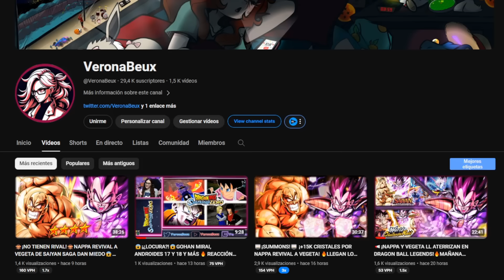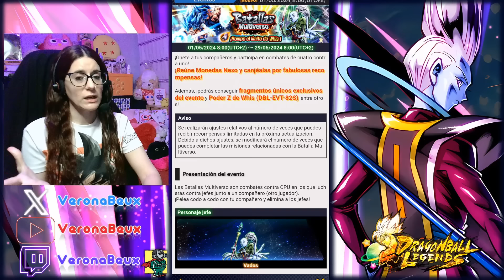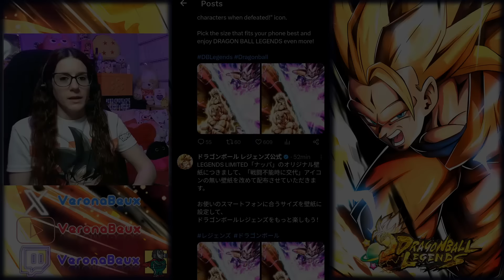📢¡EMPEZAMOS LA TRANSICIÓN! 😱 BANNER PICKUP, WHIS GRATUITO Y ZENKAI DE GOKU SSJ3📝 DRAGON BALL LEGENDS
00:00 Intro - Saludo
00:47 Agradecimientos
01:09 Legends Ranking
02:07Banner Pickup
04:39 Eventos - Whis - Batallas multiverso
10:47 Zenkai Goku SSJ3
17:39 Misiones
19:04 Tienda
19:29 Fondo de pantalla
19:58 Despedida